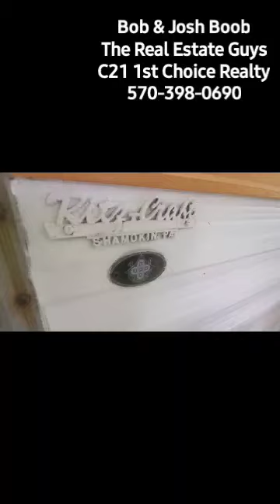143 Sunflower Lane North Bend, PA cabin for sale Bob & Josh Boob real estate guys. C21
Clinton County,  Chapman township,  cabin on 5 acres. close to state lands.  2BR. HAS WELL AND POWER. no septic but has an outhouse.